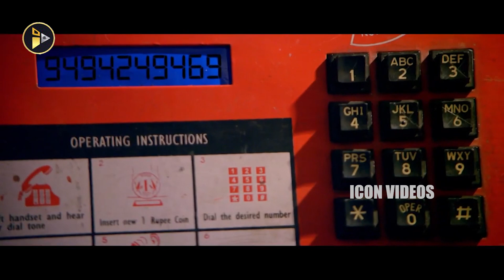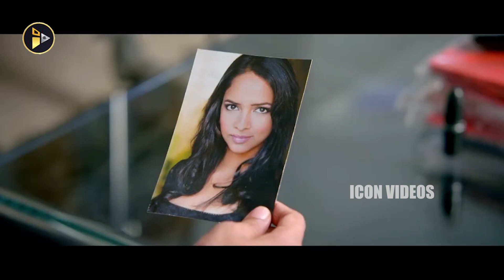Brahmanandam Love Pragathi Comedy Scene || Dongata Telugu Movie || ICON VIDEOS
Adivi Sesh
Lakshmi Manchu
Director: Vamsee Krishna Naidu
Producer: Lakshmi Manchu
Music director: Raghu Kunche, Sai Karthik, Satya Mahaveer